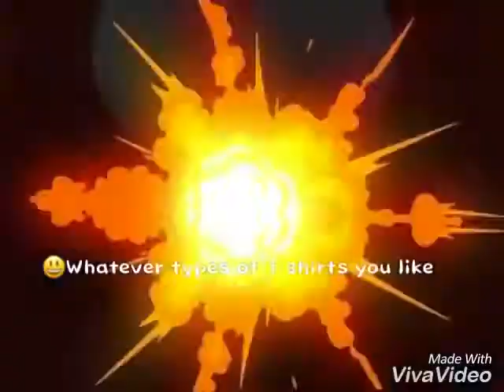QM ENTERPRISE T shirts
QM Enterprise: trading company in KOREA

QM Enterprise has been exporting mainly Used clothing

QM Enterprise is aware that used clothing is important part of your life.

So QM Enterprise is very sincerely trying best to make good quality used clothing for your happiness.

Hope we can become long term business partner

Wechat ID: moldishmetel